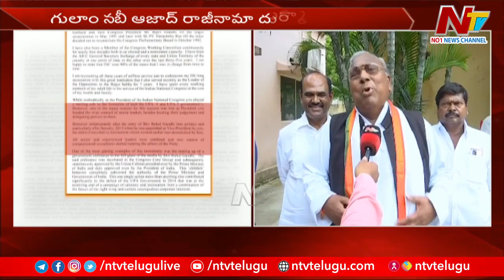గులాం నబీ ఆజాద్ రాజీనామా దుర్మార్గం : వీహెచ్ | NTV